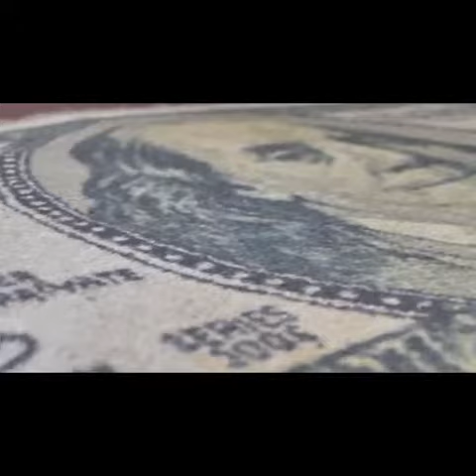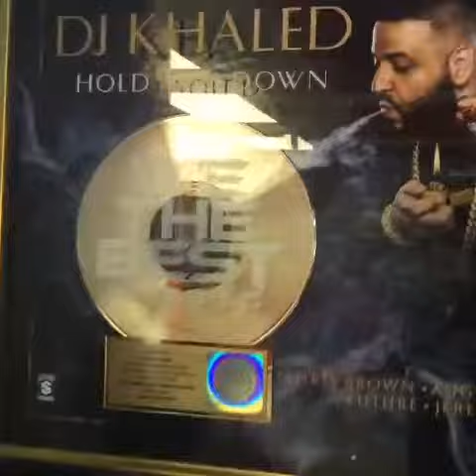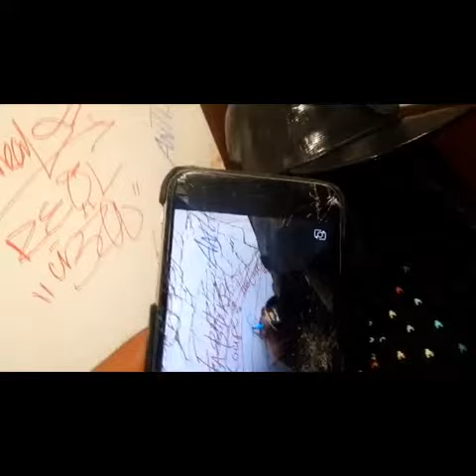(MUST WATCH) VINE VIDEO COMPILATIONS Agustus 2015 #499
(MUST WATCH) VINE VIDEO COMPILATIONS Agustus 2015 #499 1. (IG:@witduhschitz)

Recommended Video: "You are not allowed to laugh or grin while watching this funny vines compilation 2016  #2"